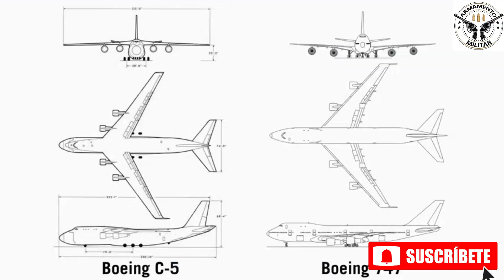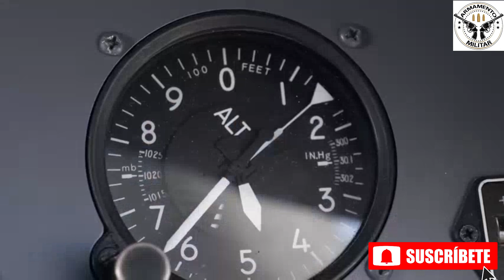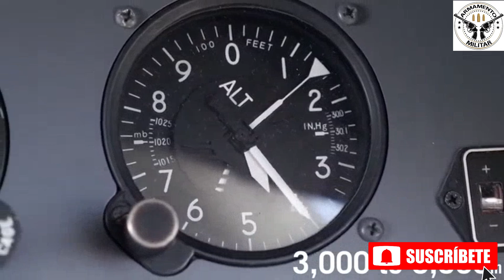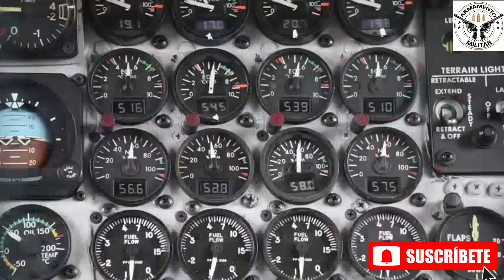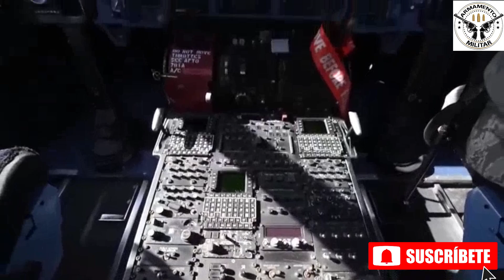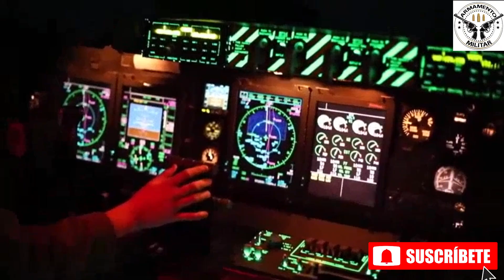Este Avión Militar Gigante de EE.UU. Lleva el Nombre de una Estrella XXX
El C-5 Galaxy, el avión de transporte militar estratégico más grande de la Fuerza Aérea de los Estados Unidos, es una verdadera maravilla de la ingeniería. Este gigante de los cielos cuenta con un tren de aterrizaje giratorio de 90 grados, puede inclinarse hacia abajo para facilitar la carga, y tiene la capacidad única de viajar en reversa. Pero lo más curioso es su cubierta de pasajeros, donde los asientos están orientados hacia atrás, mirando hacia la cola del avión, algo que rara vez se ve en aeronaves comerciales o militares.

El C-5, también conocido por sus sorprendentes apodos, tiene uno en particular que destaca: "Linda Lovelace", lo que ha generado muchas preguntas sobre el origen de este nombre. Con su capacidad de transportar equipo militar pesado y su increíble versatilidad, el C-5 Galaxy sigue siendo un pilar clave en la logística aérea de las fuerzas armadas.

El Avión Militar Más Grande de EE.UU. que Lleva el Nombre de una Estrella XXX

C-5 Galaxy, avión militar más grande, transporte estratégico, Fuerza Aérea de Estados Unidos, tren de aterrizaje giratorio, cubiertas de pasajeros, apodo Linda Lovelace, capacidad de reversa, aviones militares, ingeniería aeronáutica

🔔 Descubra las últimas tendencias en tecnología militar y defensa global con Armamento Militar.